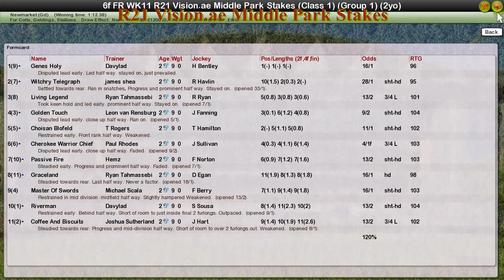FR WK11 R21 Vision.ae Middle Park Stakes